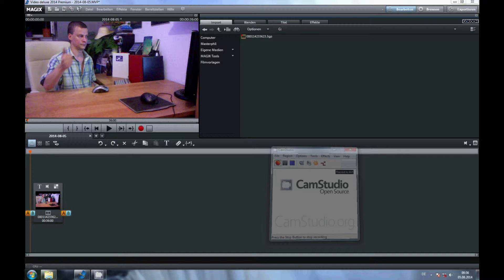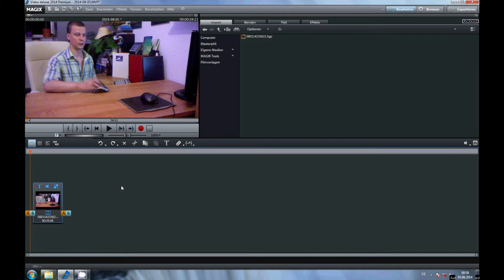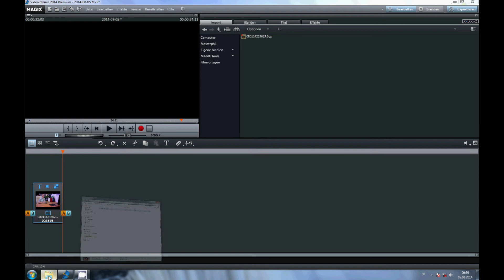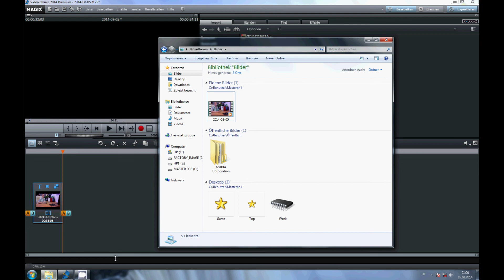Magix Video Deluxe 2014 - Video Teilen oder Kürzen (How To)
In dieser Video Anleitung zeige ich euch wie man schnell und einfach ein Video mit dem Magix Video Deluxe 2014 teilt bzw. verkürzt, oder den Start Punkt bzw. Endpunkt ändert.

In this how to video I will show you how to split a video with Magix Video Deluxe 2014 for your vids.